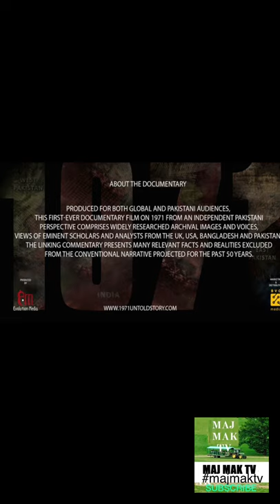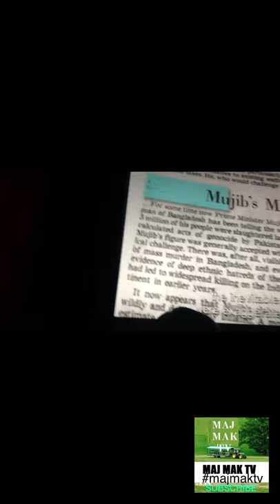majmaktv Untold Stories.Premium held at Neuplex Cinema,DHA by Javed Jabbar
Documentary Untold Stories.Premium held at Nuplex Cinema by Javed Jabbar